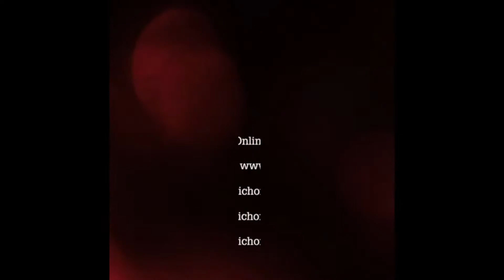อดีต ผอ.ชูชาติ พรหมพันธุ์ นักปั่นสองล้อทัวร์ริ่งที่พิษณุโลก